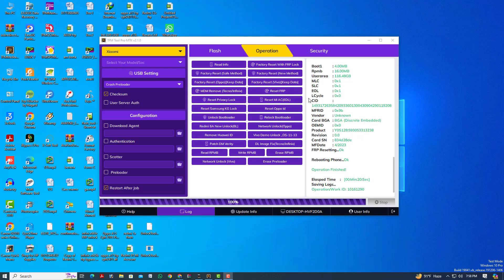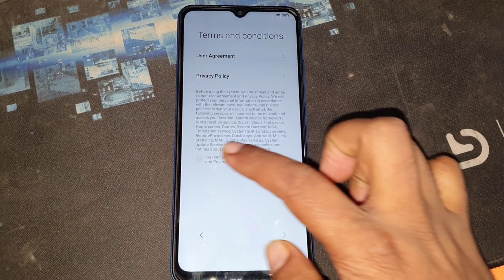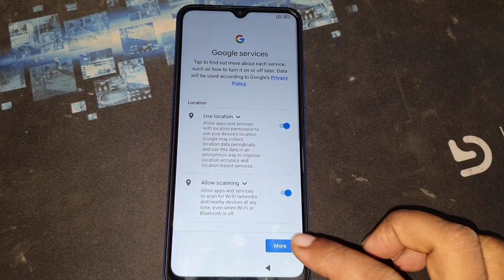Redmi 12 (23053rn02a) frp tfm tool by Silent Technology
(mi-23053rn02a)

mi 23053rn02a
Xiaomi Redmi 12 Android smartphone,
Announced Jun 2023. Features 6.79″ display, MT6769H Helio G88 chipset, 5000 mAh battery, 256 GB storage, 8 GB RAM.
$127.50